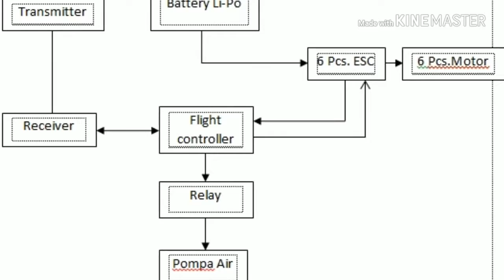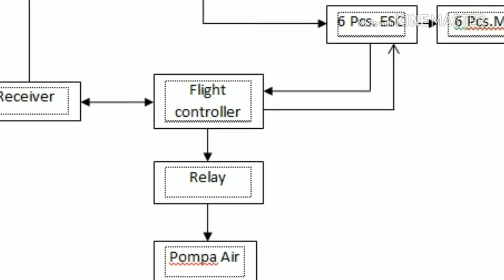Ardy Gunawan Aris _SP - Rancang Bangun Drone Penyiram Pestisida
Tugas video pengganti final untuk mata kuliah "Mikrokontroller & Mikroprosessor" semester Pendek 2017/2018 di Politeknik ATI Makassar